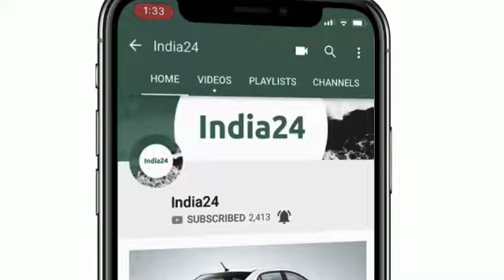सभी भारतीयों के दिलो में बसती जा रही है टाटा की यह सस्ती कार, आखिर क्यों?